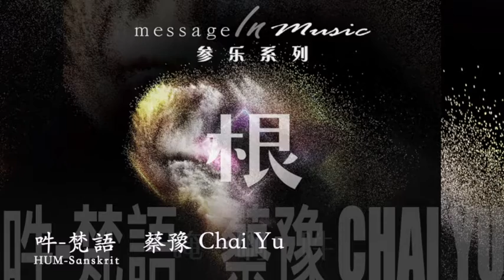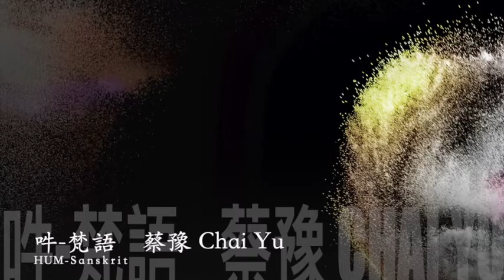HUM - Chai Yu Offical Video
name: HUM  (Sanskrit)
album: Message In Music Volume 7- Sound of the Universe
singer: Chai Yu
lyrics: N/A  composer:  Chai Yu